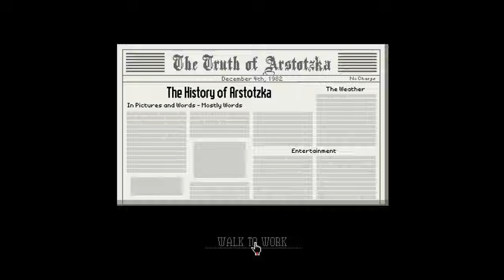Papers, Please: Day 12 - I'm being watched